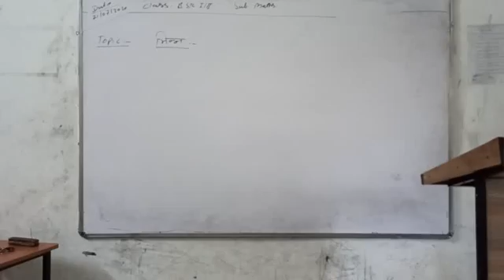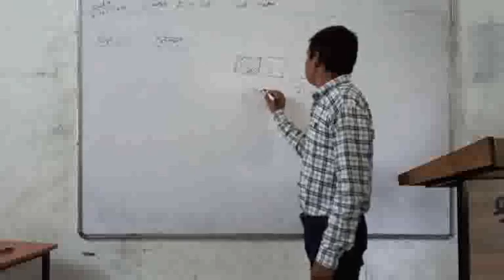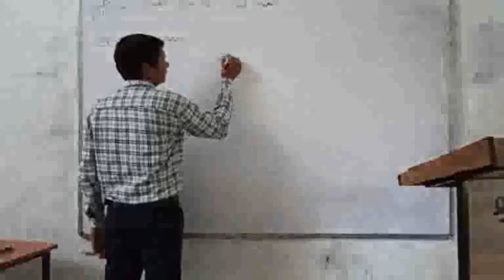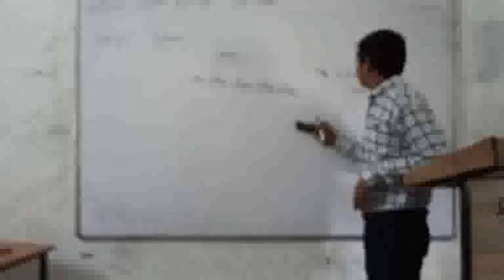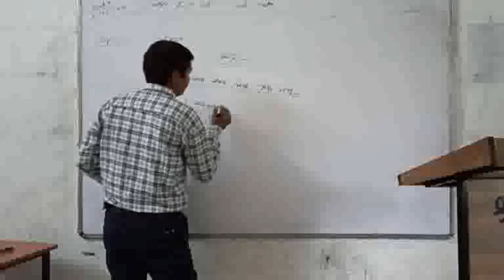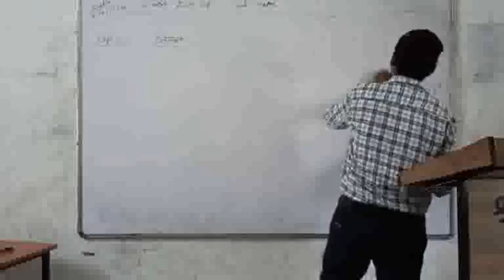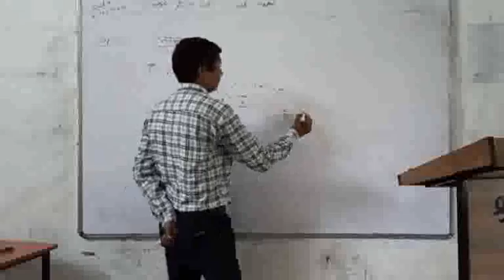भिन्न एवं उनके प्रकार, बीएसटीसी,21।07।2020 डॉ. एस. एन. शर्मा